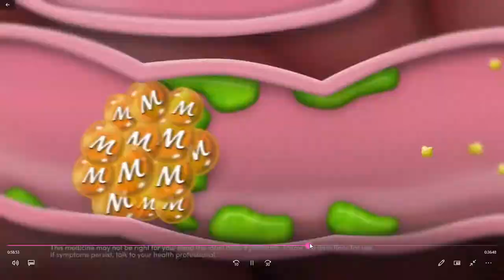9 on air presentation 7/2/21 sunday aus open eve